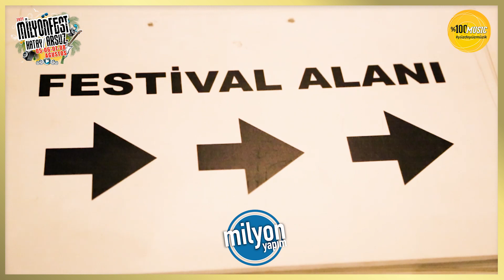Hazırsanız Milyonfest Arsuz'la Başlıyoruz! 🤘 SİZLERİ ÇOK ÖZLEDİK 🤘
Deniz, kum, güneş ve müzik! 😎 Milyonfest Arsuz, müziğin önde gelen isimlerinden oluşan kadrosuyla 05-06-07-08 Ağustos’ta Arsuz Gözcüler Plajında! 🔥
Yeni isimler eklenmeye devam edecek! Biletini hemen milyonbilet.com veya Milyonbilet uygulamasından al, avantajlı bilet fırsatlarından yararlan!

Türkiyenin en iyi Gençlik ve Müzik Festivalinin YouTube kanalına hoş geldiniz!